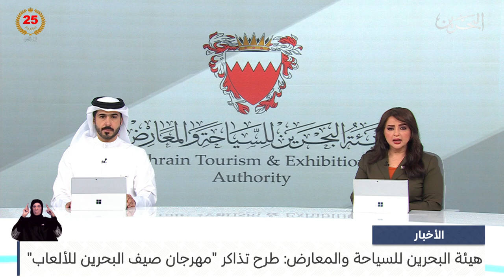البحرين مركز الأخبار : هيئة البحرين للسياحة والمعارض تعلن عن طرح تذاكر مهرجان صيف البحرين للألعاب